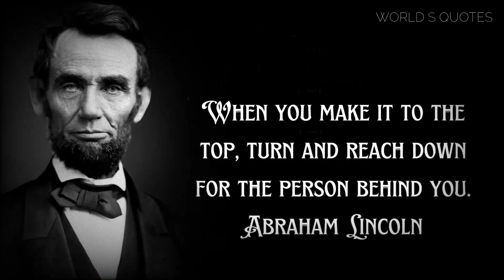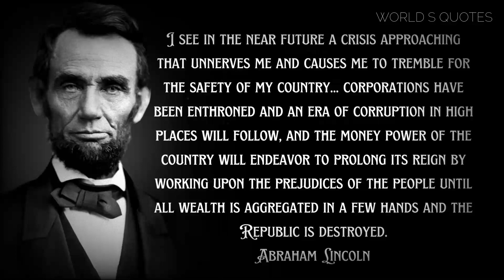Abraham Lincoln Quotes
Abraham Lincoln
president of United States
Abraham Lincoln, byname Honest Abe, the Rail-Splitter, or the Great Emancipator, (born February 12, 1809, near Hodgenville, Kentucky, U.S.—died April 15, 1865, Washington, D.C.), 16th president of the United States (1861–65), who preserved the Union during the American Civil War and brought about the emancipation of enslaved people in the United States.

Lincoln and his cabinet
Abraham Lincoln: statue at the Lincoln Memorial
Among American heroes, Lincoln continues to have a unique appeal for his fellow countrymen and also for people of other lands. This charm derives from his remarkable life story—the rise from humble origins, the dramatic death—and from his distinctively human and humane personality as well as from his historical role as saviour of the Union and emancipator of enslaved people. His relevance endures and grows especially because of his eloquence as a spokesman for democracy. In his view, the Union was worth saving not only for its own sake but because it embodied an ideal, the ideal of self-government. In recent years, the political side to Lincoln’s character, and his racial views in particular, have come under close scrutiny, as scholars continue to find him a rich subject for research. The Lincoln Memorial in Washington, D.C., was dedicated to him on May 30, 1922.